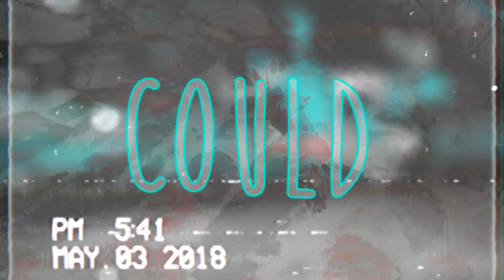Pokemon - Lucario - Superhero MEP Part 6 - For MagicDestinyStudio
" 𝔜𝔬𝔲 𝔡𝔬𝔫'𝔱 𝔫𝔢𝔢𝔡 𝔱𝔥𝔢𝔪 𝔱𝔬 𝔟𝔢𝔩𝔦𝔢𝔳𝔢 𝔦𝔫 𝔶𝔬𝔲
𝔊𝔢𝔱 𝔶𝔬𝔲𝔯 𝔪𝔦𝔰𝔰𝔦𝔬𝔫 𝔬𝔫 𝔩𝔬𝔠𝔨 𝔞𝔫𝔡 𝔰𝔢𝔢 𝔦𝔱 𝔱𝔥𝔯𝔬𝔲𝔤𝔥
𝔜𝔬𝔲'𝔳𝔢 𝔤𝔬𝔱 𝔞𝔩𝔩 𝔱𝔥𝔢 𝔭𝔬𝔴𝔢𝔯 𝔶𝔬𝔲 𝔫𝔢𝔢𝔡 𝔦𝔫 𝔶𝔬𝔲
𝔓𝔬𝔴𝔢𝔯 𝔶𝔬𝔲 𝔫𝔢𝔢𝔡 𝔦𝔫 𝔶𝔬𝔲, 𝔭𝔬𝔴𝔢𝔯 𝔶𝔬𝔲 𝔫𝔢𝔢𝔡 𝔦𝔫 𝔶𝔬𝔲 "

- 𝕊𝕦𝕡𝕖𝕣𝕙𝕖𝕣𝕠 𝔹𝕪 𝕊𝕚𝕞𝕠𝕟 ℂ𝕦𝕣𝕥𝕚𝕤

》July 16th 2023. The last time I edited with Pokemon was on June 9th 2017. Gosh time flies by doesn't it? Ya know if you look on my channel description it is listed as a past fandom I used to edit with. BUTT that doesn't disclose it from ever being edited with again. It's just not in my top things to edit with. I mean with this song I could of edited with Sonic and just called it a day but I completed decided against that. Overall I'm very happy with this part. AND I was very glad that I was able to help Kristen out with her studio and get some old MEPs/Collabs! I feel like I helped the studio come alive again? (It's weird but comforting at the same time)

》Since a lot of people don't know how I usually write descriptions. I try to write them all at the same time around the completion time period. (Some of these have been sitting tho "So Much More Than This" & "Wishes Are Eternal" are great examples of it) SUPERHERO actually got completed recently. I don't like my parts building up for any great lengths of time. Once the project is completed *I mean the full project* that's when I upload my parts. SO when I say I have a lot of shit just sitting in a folder that says "Completed" you know why :p

》Back to Superhero tho- *I'm very proud of it~* I was VERY happy to help her out (Kristen I mean-) Due to my parts being instrumental the tracks were super easy- THAT doesn't mean that I'm lazy with instrumental parts just means I have to try EVEN HARDER to make them the BEST they can be! (Never hurts to try anyhow's) ANYWAYS here iz the FULL MEP if you wanna check it out + the studio itself! PLEASE give BOTH a look! It will 100% be worth your time! :D

》Thank you to everyone who checks out all my newest uploads! I appreciate all of you immensely! It's literally 11:59PM on July 14th 2023 still while typing all this out- (I'M TRYING SO HARD to get all the descriptions done) REMEMBER ALL don't half ass anything in life~ Love you all! See you tomorrow in my last post for this spam ish of videos! ^^

- yours truly
- ObsessedLucario